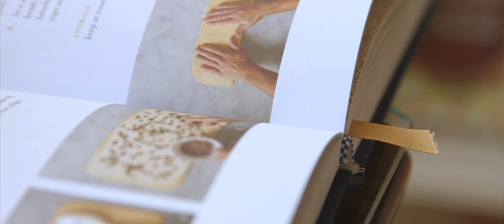Duchess Bake Shop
Meet the owners and go behind the scenes of Edmonton's Duchess Bake Shop, famous for their perfect blend of classic french pastries and home baking favourites.